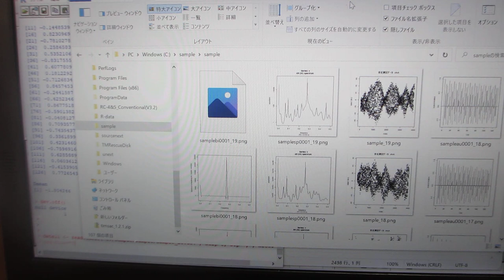超音波データの統計数理（R言語・環境による解析）